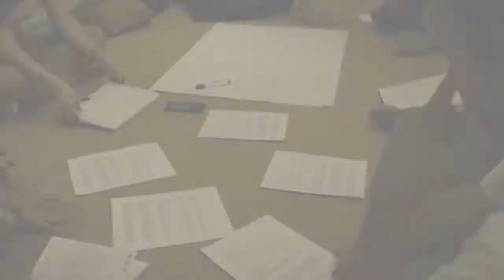Culmina en La Habana XIII Taller sobre Paradigmas Emancipatorios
Activistas sociales e investigadores de más de 20 países, llamaron a intensificar la campaña por la liberación de Luiz Inácio Lula da Silva. Reunidos en el Decimotercer Taller sobre Paradigmas Emancipatorios, convocaron también al Encuentro Antimperialista por la Democracia y contra el Neoliberaismo, a celebrarse en la capital del primero al tres de noviembre.